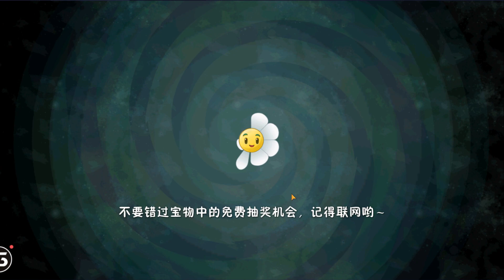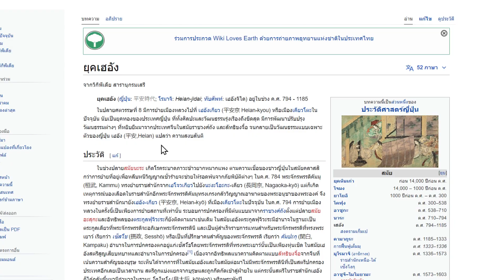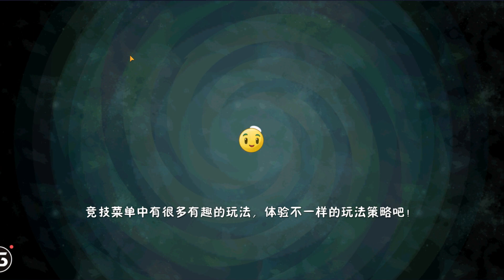PLANTS VS ZOMBIES 2 ภาคจีน ไปโลกใหม่ดีกว่า โลกเฮอัน ญี่ปุ่นยุคเก่า EP28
ช่องทางต่างๆของพี่ปุ๊ก เข้าไปติดตามกันน้า